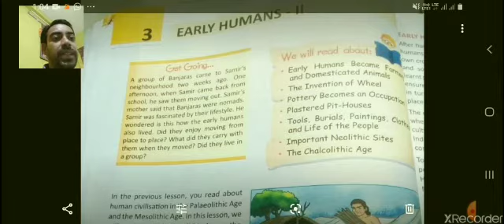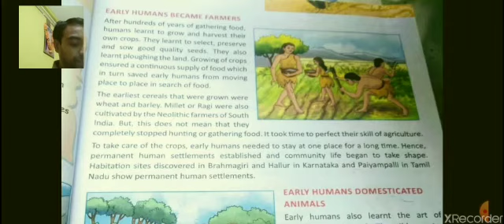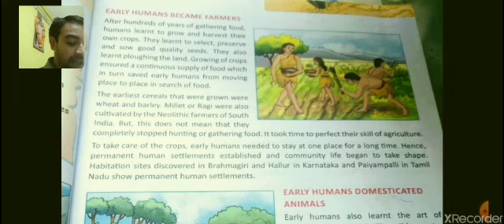STD VI Social Science Early Humans II Part1 Mr Shantanu